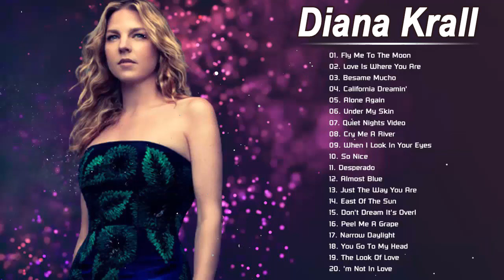Diana Krall Greatest Hits Full Album - Best Songs of Diana Krall HD-HQ